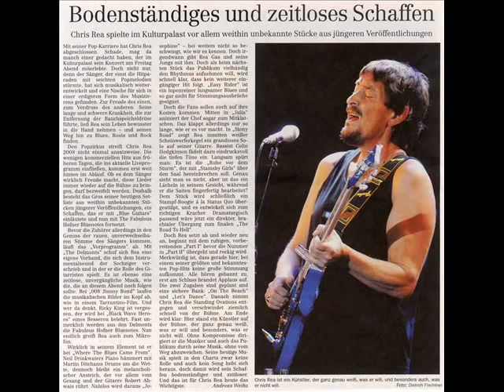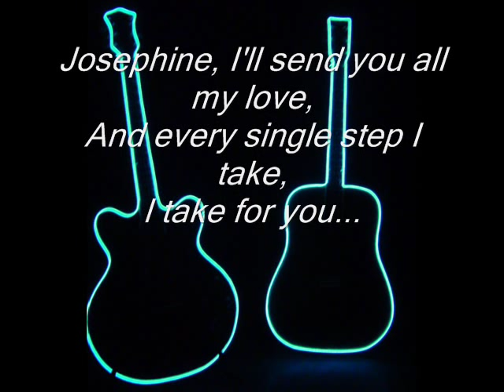Chris Rea - Josephine (by Miria A)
There's rain on my window,
But I'm thinking of you,
Tears on my pillow,
But I will come through...
Josephine, I'll send you all my love,
And every single step I take -
I take for you,

There's a storm on my radar,
But I can still fly,
And you are the reason -
The blue in my sky...
Josephine...

A life without meaning,
I was walking away,
In the coldest of winters,
Night becomes day...